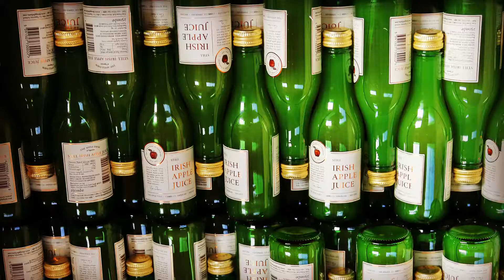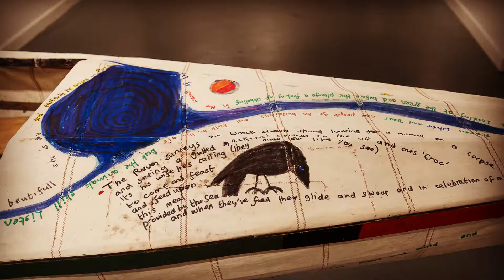Applefest 2018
Clonmel Applefest,